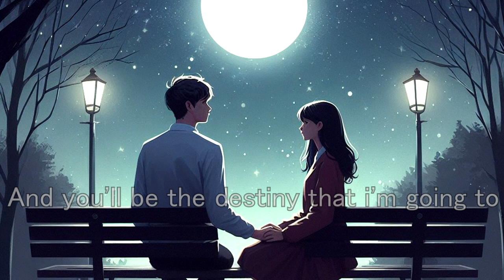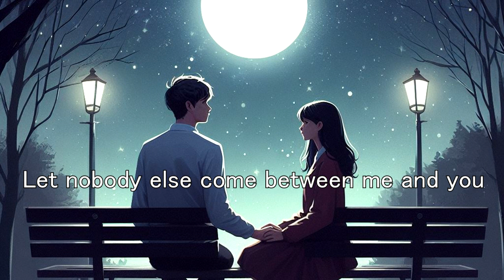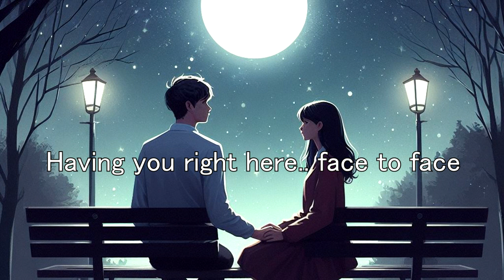When I Fall In Love Karaoke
Thanks to: @jonathansk9176